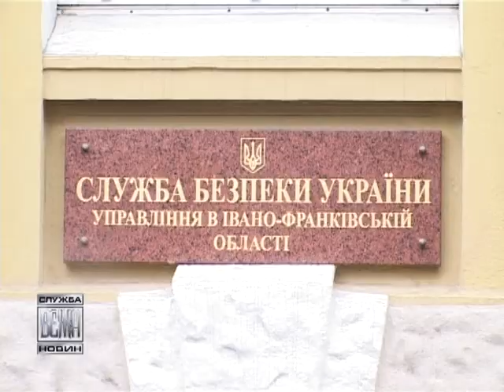020 сбу пікетували